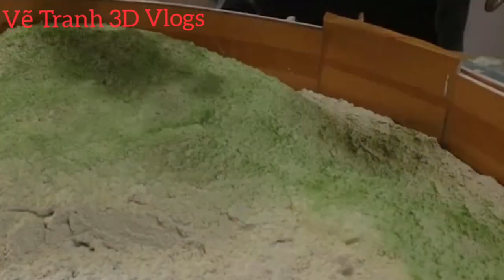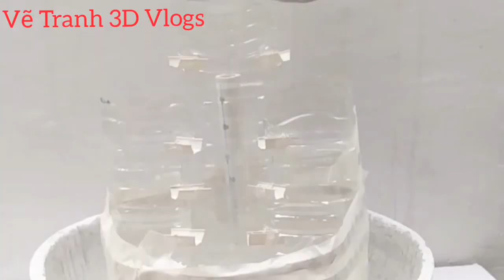Vẽ Tranh 3D, 4D | Những Ý Tưởng Sáng Tạo Đẳng Cấp | Ảo Ảnh Thị Giác | Mẹo Vặt Cuộc Sống Part 6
°•°•√ Những Ý Tưởng Sáng Tạo Đẳng Cấp | Của Những Con Người Tuyệt Vời những sáng của họ sẽ không bao giờ làm ta thất vọng sức sáng tạo của họ ngoài sức tưởng tượng của chúng ta .
°•°•√ 3D, 4D, 5D Painting. Visual Illusion, Life Tipshing everyone a happy video ...
°•°•√ Chúc mọi người xem video vui vẻ...
°•°•√ Cảm ơn mọi người rất nhiều ạ .
°•°•√ Chúc mọi người nhiều sức khỏe..